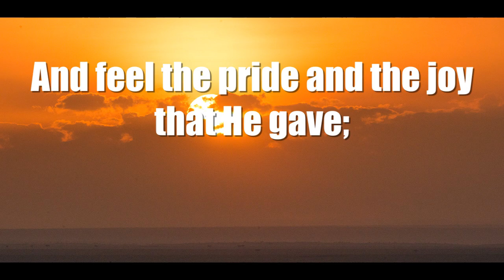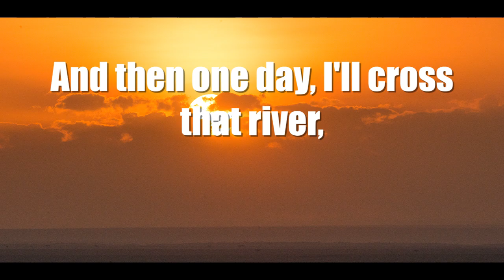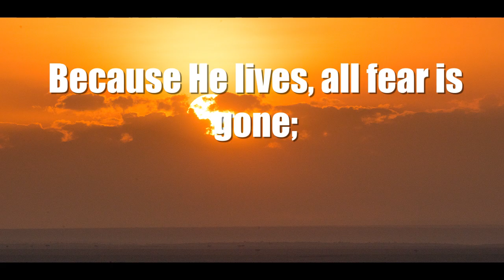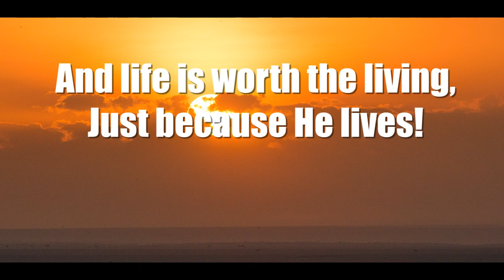"Because He Lives" by Gaither Vocal Band || Minus One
Performed by Gaither Vocal Band
Album: Reunited
Year: 2009